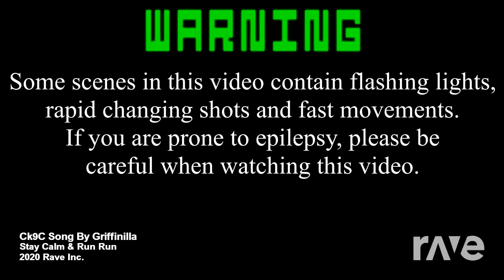StayClaim and Run Run Mashup